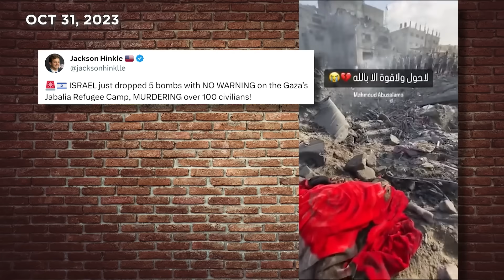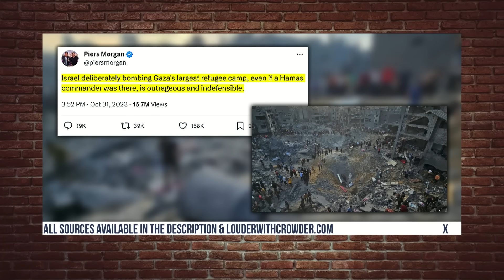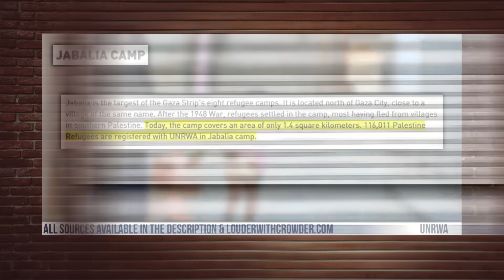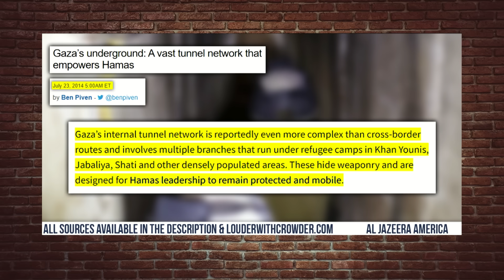Gaza "Refugee" Bombing: The ONE Thing The Media Is Trying To Hide...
Jabalya refugee camp in northern Gaza has left catastrophic damage and killed a large number of people, but this is what the media is leaving out...